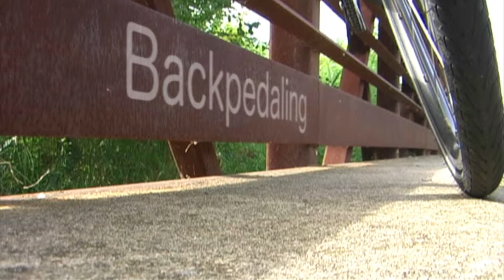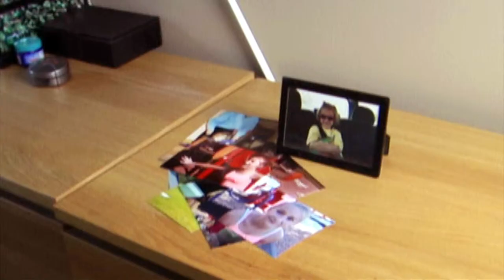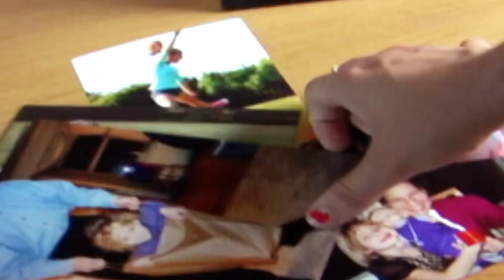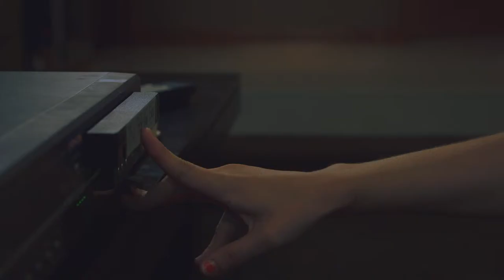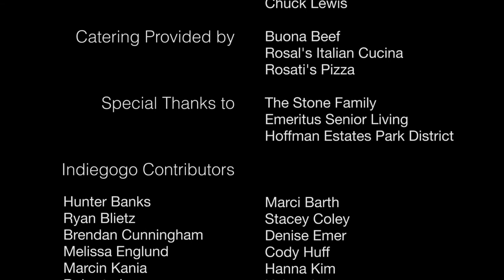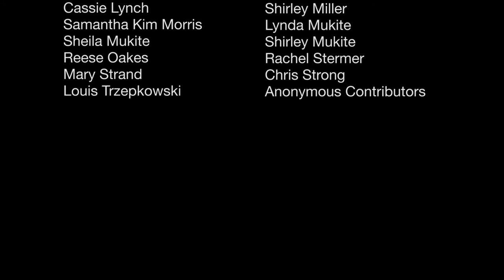Mike Peterson 1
Production Module 2 Summer 2013 film.  All post production audio completed by Mike Peterson